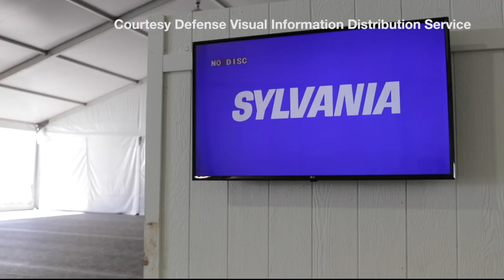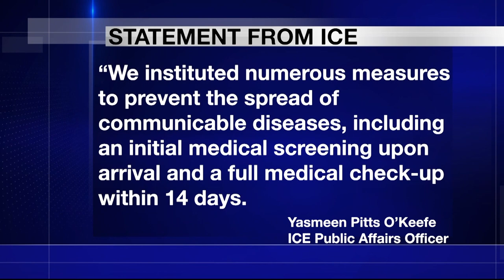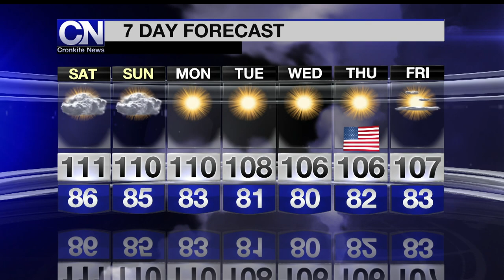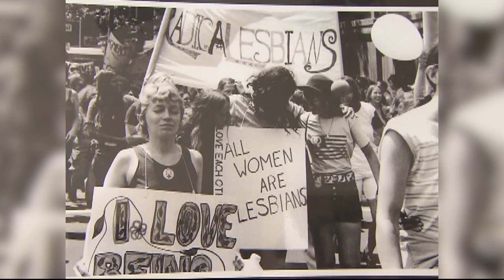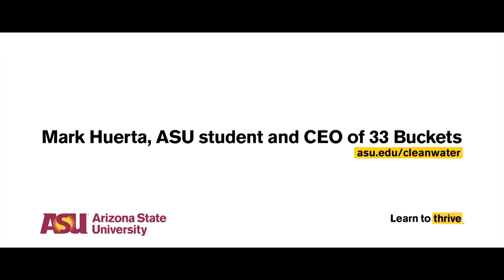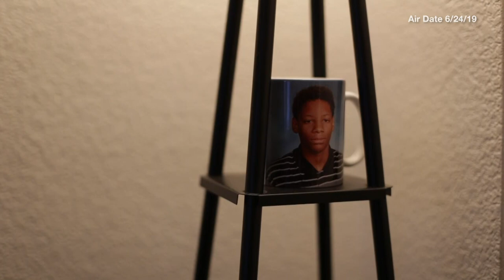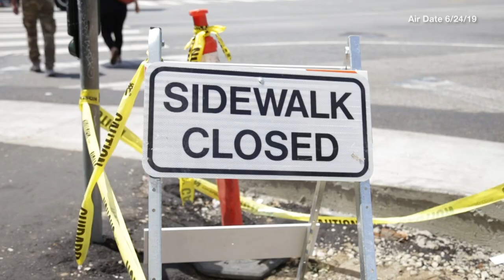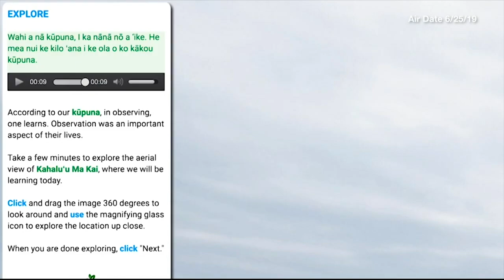June 28, 2019, Newscast | Cronkite News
Immigrant detention facility opens in Yuma; mumps outbreak confirmed in ICE facilities; and more.